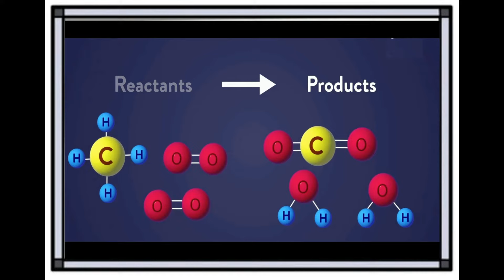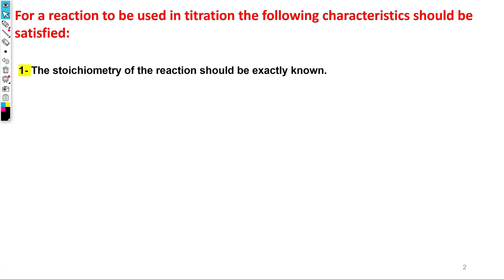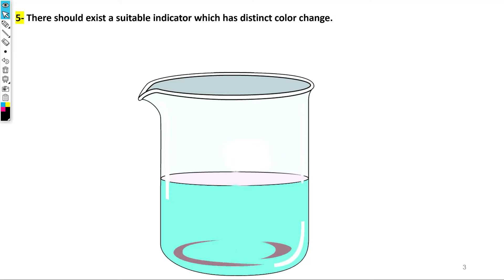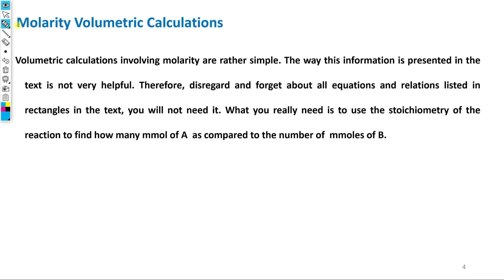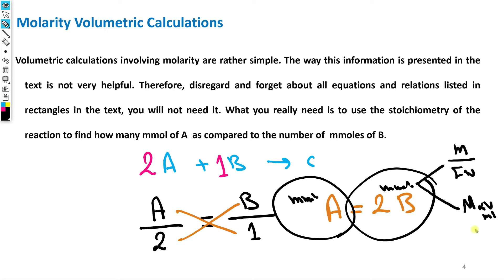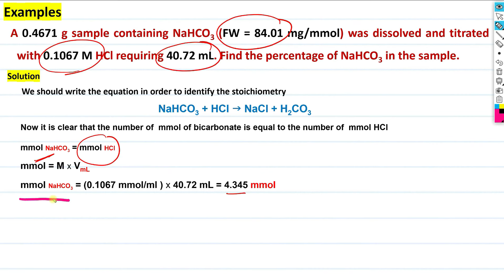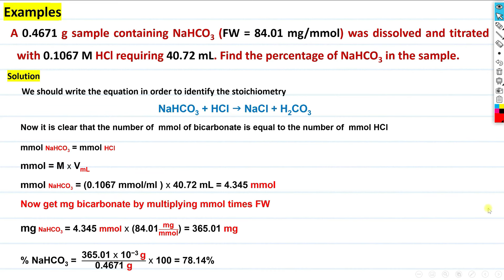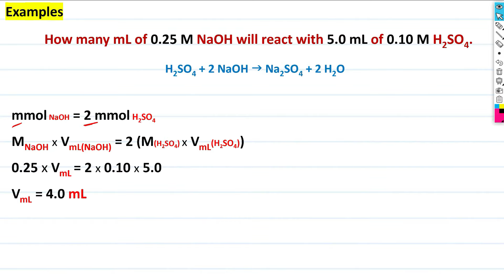الكيمياء التحليلية - المرحلة الأولى - محاضرة 6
يتم عرض مادة الكيمياء التحليلية للمرحلة الأولى بصورة مبسطه وباستخدام تقنيات حديثه في التدريس سيتم شرح Stoichiometric Calculations مع بعض الامثلة التوضيحية سيقدمها الأستاذ الدكتور ليث الحيدر